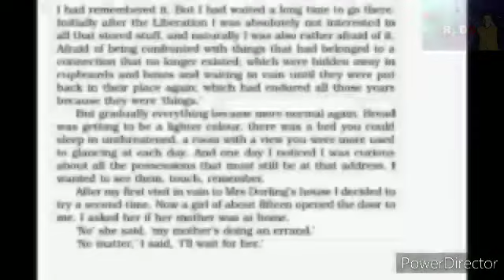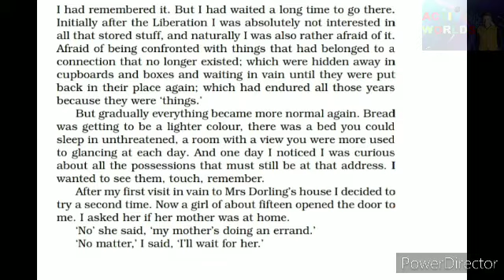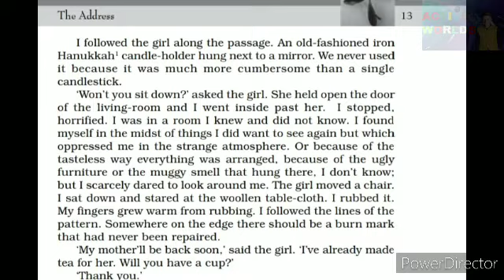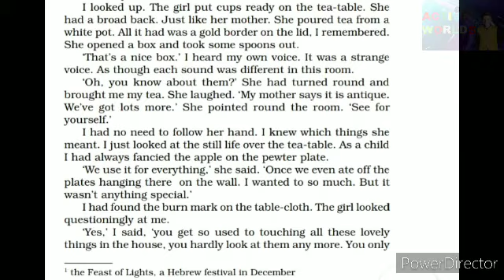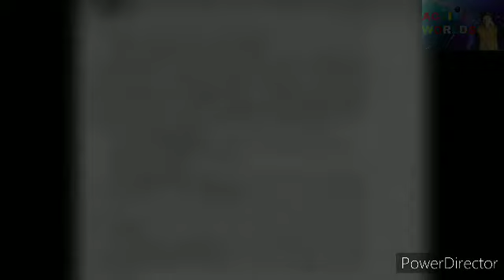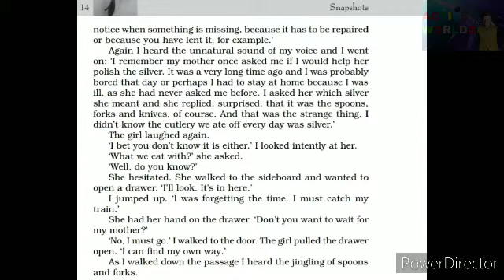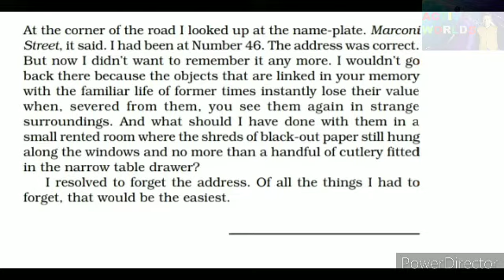Address by marco mingo part 2 chapter 2 English class 11 gujarat board English medium || gseb std 11